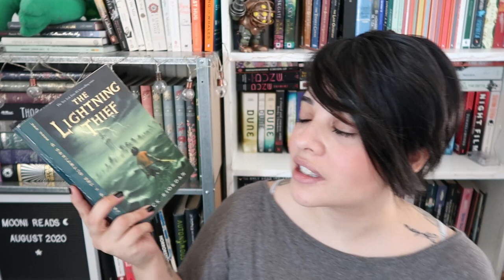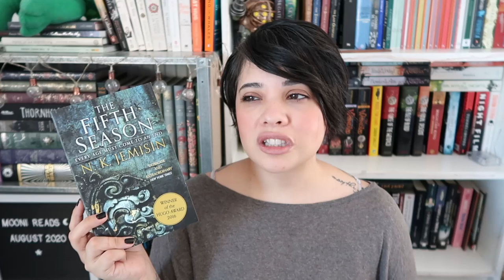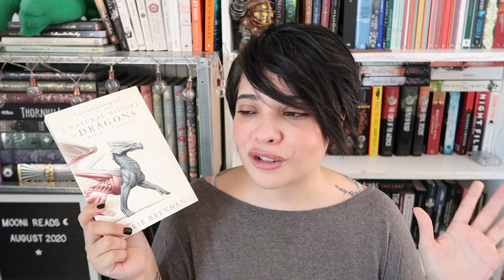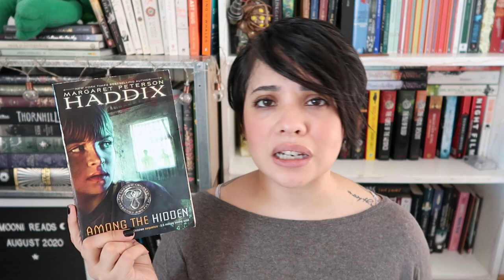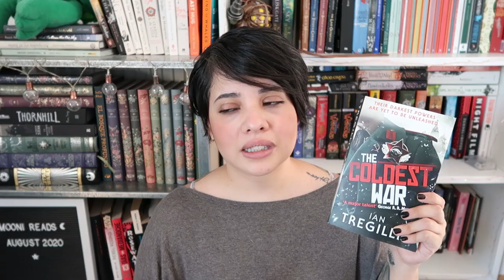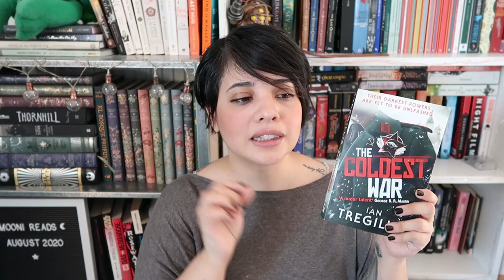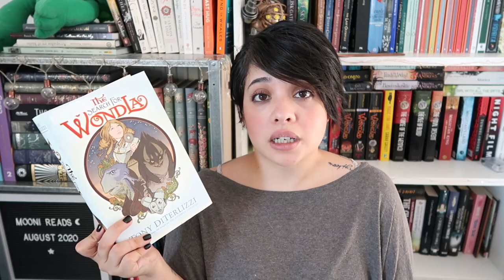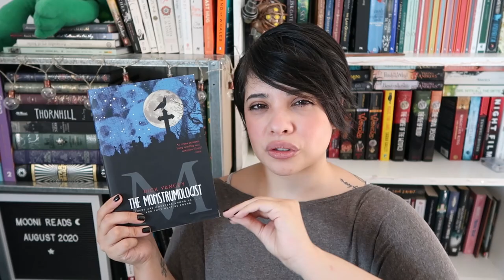Series to binge right now!!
I have to admit I'm not a big fan of book trilogies, distologies, sequences, series or whatever they call it...  But in the case of these books I make an exception! I think these books are exceptional and series that you can get through in one sitting (or more) but at least binge all together and love.